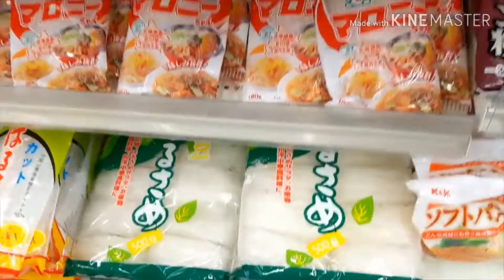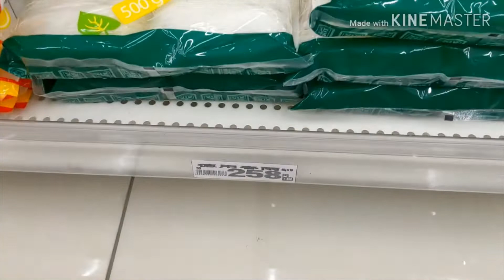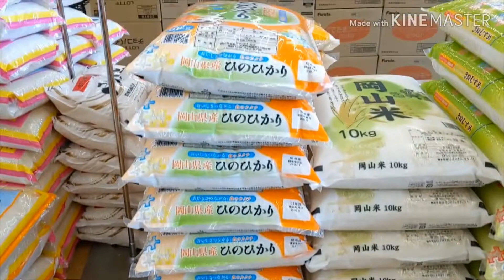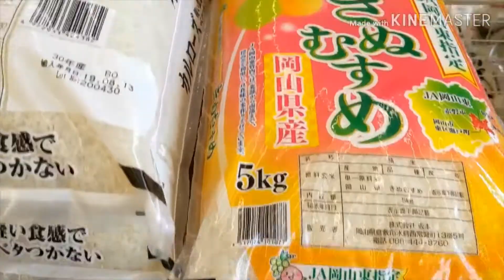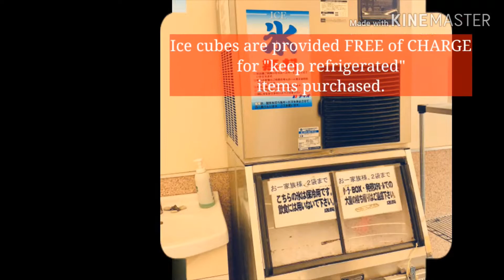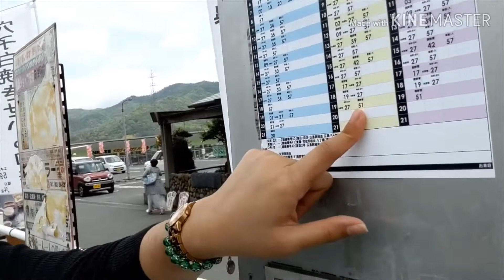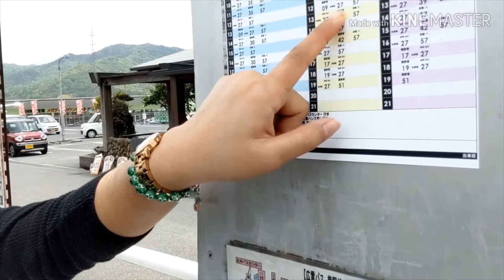FILIPINO TEACHER in JAPAN: Supermarket Tour | Food Prices | Greet and Meet a KaPinas